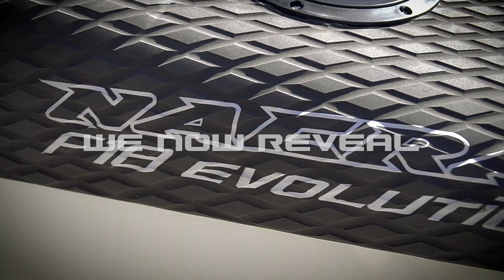Nacra F18 Evolution revealed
The Nacra Sailing F18 Evolution revealed; a racing catamaran representing a unique design combination of 45 years of experience with advanced technology and sophisticated design tools.
Nacra Sailing has chosen to replace the renowned Nacra F18 Infusion with the newly developed Nacra F18 Evolution on Nacra’s 45th anniversary.